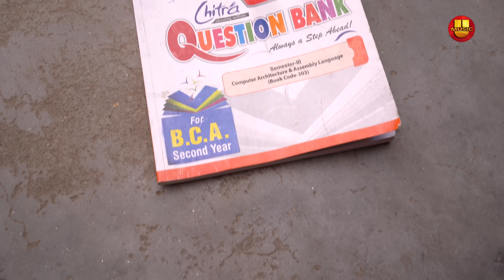Naash नाश | Part 3 | Pratap Dhama | Devika Thakur | Usha Devi | New Film 2024 | new film haryanvi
Movie - Naash नाश     ( Part 3)
Artists -  Pratap Dhama, Devika Thakur, Usha Devi, Santosh Jangra, Rajveer Singh, Ballu Tyagi ,leelu pardhan kedwa Shivank baliyan, Simran, Atul Vatsal, Bijli tyagi & Vinita
Concept & Produced by - Smt:- Pooja Dhama
Directed by - Ratan Jaanu
A.D - Shivank Baliyan
cinematic grapher - Arvind BaBa
Lyrics- Harjeet Diwana & Krishan Dayma
Alap - Harjeet Diwana
Editor:- SHIVANK BALIYAN
Writter:~ Basant shalothiwala
Cameraman - Kanhaiya baghel, Prince  Saini
sound recordist:- ankit choudhary
Makeup: rajesh rathore
P.C.- Sandeep Sahlot
Label & Copyright By: Uday Music